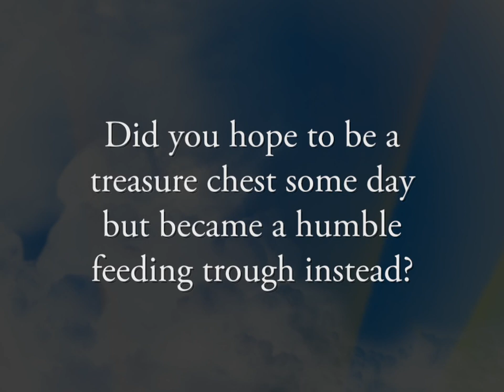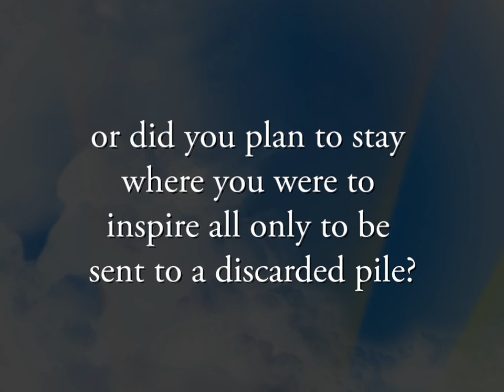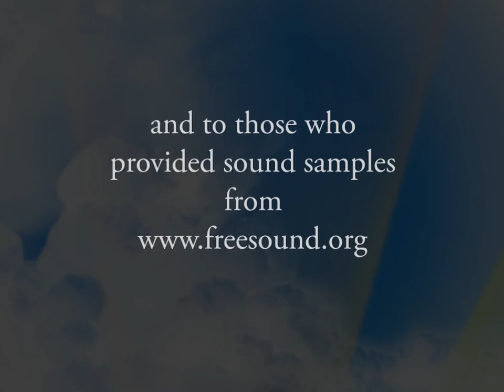The Three Trees for Narrator and Harp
A traditional folk tale about three trees, each having a dream to become important in their own way but soon they find out God has a special plan for them.

Video by Janet Lanier using Motion 5, images using Pixelator with Photoshop brushes.  Narration and original harp music composed and performed by Janet Lanier

Many thanks to artists who offer free visual and sound materials:

30 PS HighRes Tree Brushes by zigshot82
Grass Brushes for Photoshop by calthyechild
Grass Brushes 2 by DianaCreations
Wood Brushes 4 by AscendedArts
Ischarm Moon Brushes 001 by ischarm-stock
Clouds and Sky II by fabricate-stock
Mountains by RavenGraphics
Stars by DemosthenesVoice
Deer by LithiumStock
Fantasy Lighting Brushes by KeepWaiting
Ocean Brushes by Kira-Miyuki
Birds by betelgeuse84
16 timber brushes by cledoni

Ambient Nature Soundscapes by Luftrum
Sea Sounds from BC by hazure
Nature (Thunder) by FreqMan
Crowd Shouting by DickBlox
Weather field recordings (mountain wind) by Robinhood76